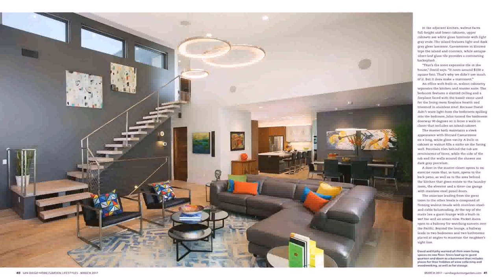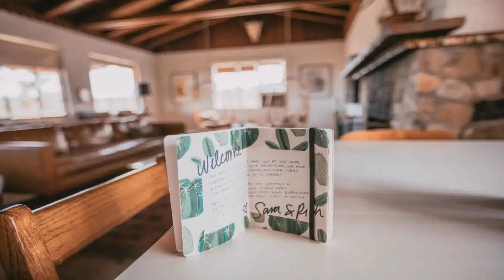Interior Design For Up And Down House - Gif Maker DaddyGif.com (see description)